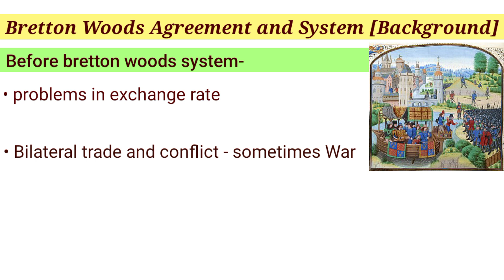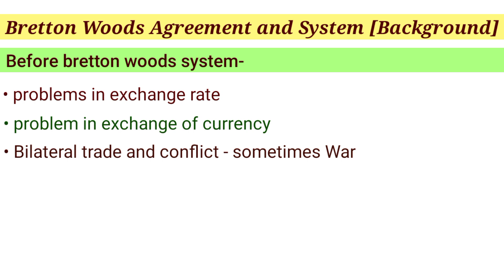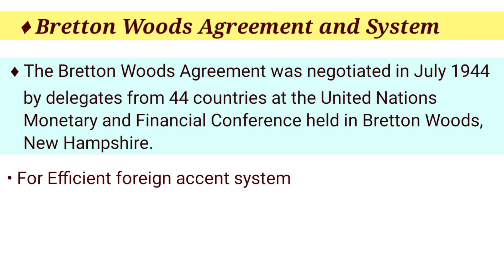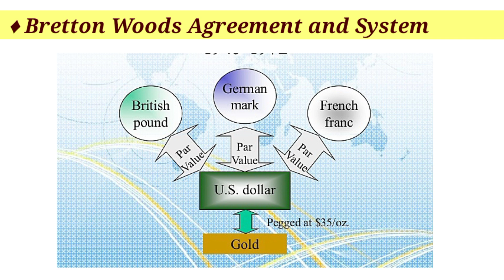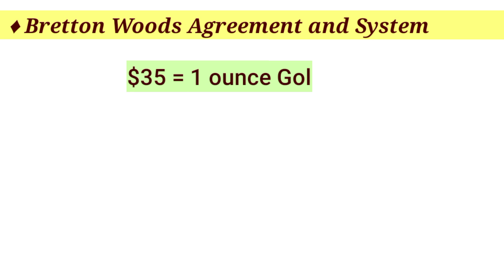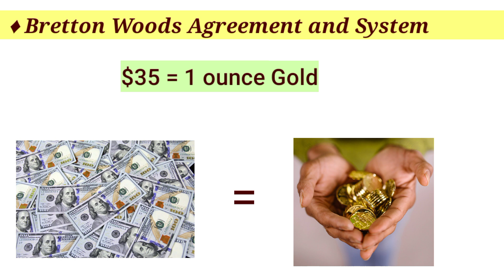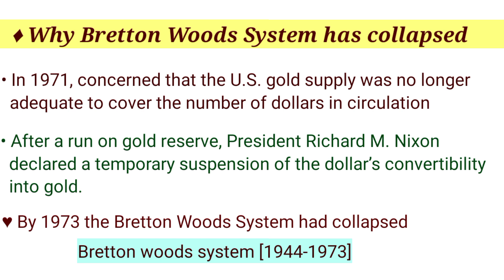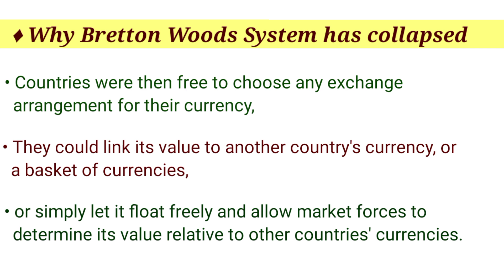Bretton woods system || Bretton woods agreement in hindi || bretton woods pranali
hello friends aaj kis video mein ham Bretton woods agreement ko kafi detail mein samjhenge